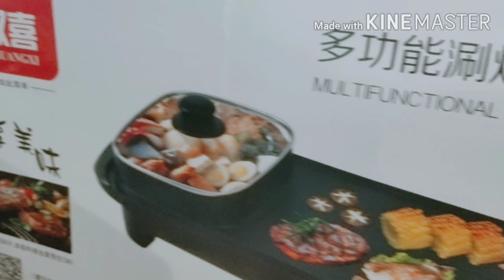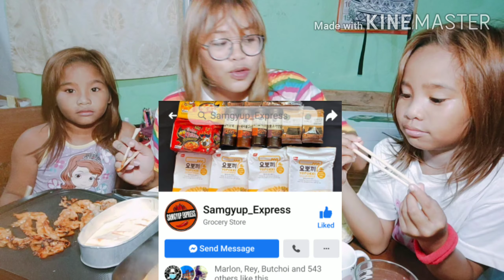MAG MUKBANG SA BALAY - Mamili Around Sorsogon SupportLocalBusinesses!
Kung DIY SAMGYUPSAL LANG PAG UUSAPAN! ORDER NA AGAD AGAD NG MGA SUMUSUNOD
HIGH QUALITY GRILLING PAN : Omeng Aguilar
MILDRED'S KIMCHI: Melody Fair Drhed
KOREAN PRODUCTS: @SAMGYUP EXPRESS Piaman's Collection
MANAY AJUMA KIMCHI: Meg Jerao
HINDI KANA LALABAS DAHIL PWEDE NA ANG LAHAT NANG YAN IPADELIVER VIA Pasabay Delivery